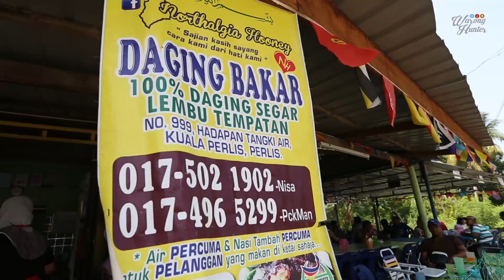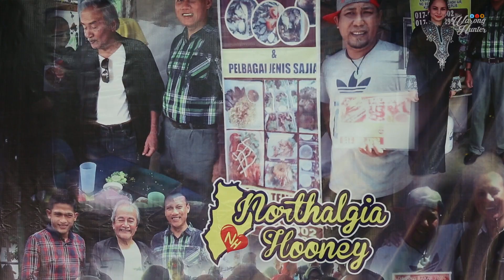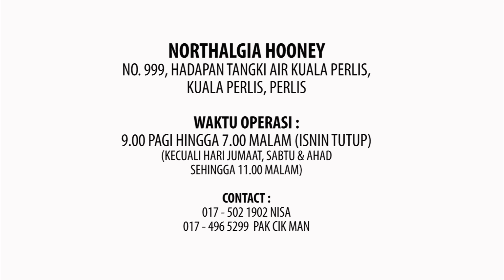NORTHALGIA HOONEY DAGING BAKAR | WARONG HUNTER